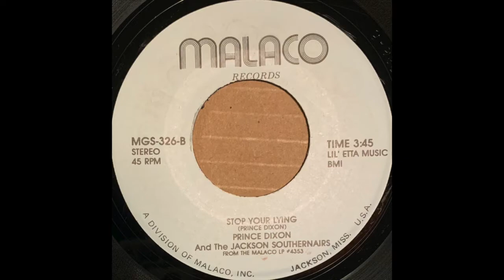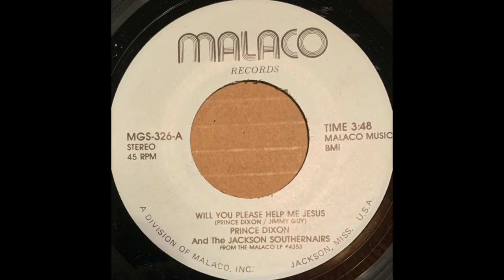Prince Dixon — Stop Your Lying / Will You Please Help Me (1970s Gospel Funk) FULL SINGLE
Side A
Stop Your Lying 0:00

Side B
Will You Please Help Me 3:44